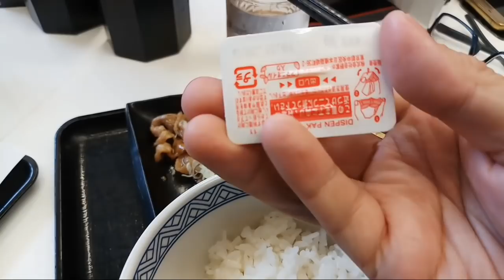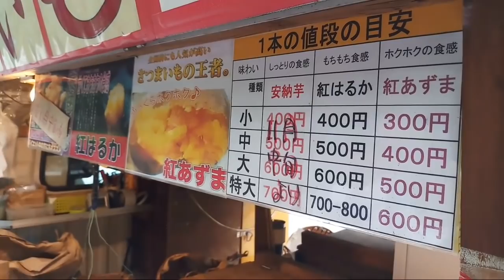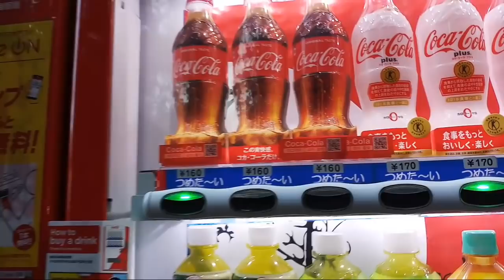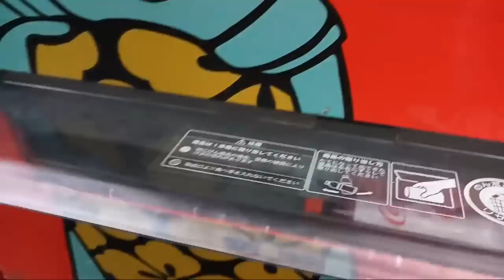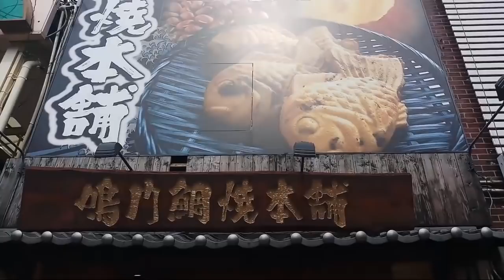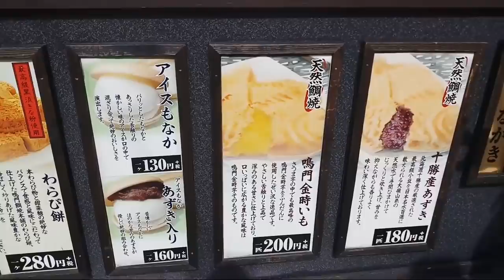INI DIA JAJANAN JEPANG YANG UNIK !! JAPAN STREET FOOD